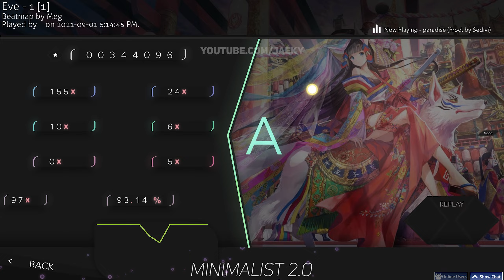osu! Top 10 Cool Skins Compilation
I accidentally mass deleted all my YouTube descriptions. Sorry! You can find the skins by googling the name and they will most likely be